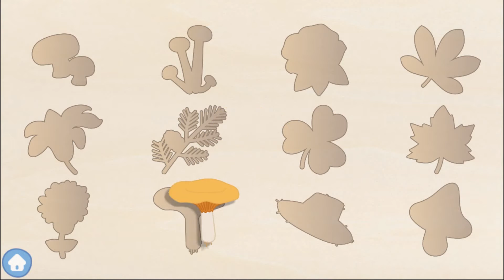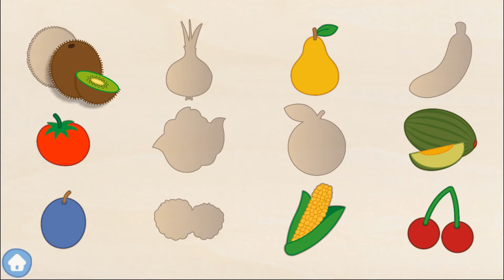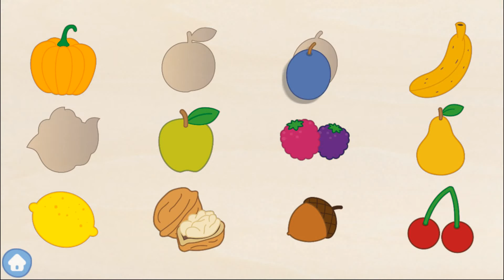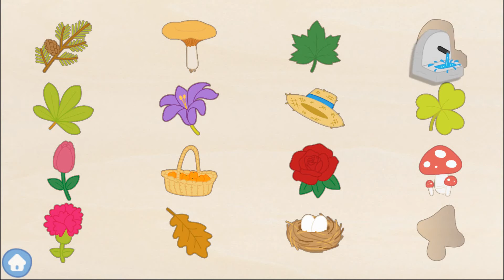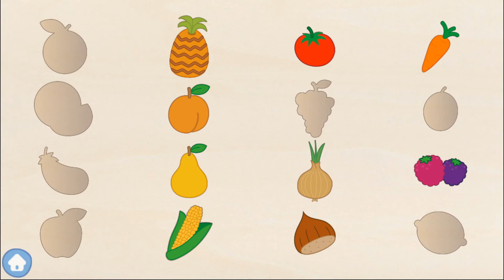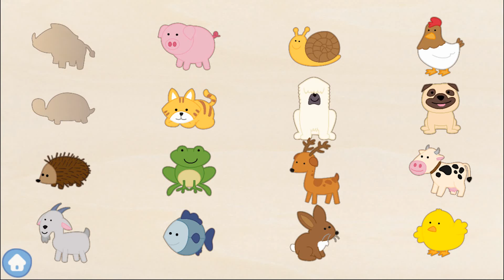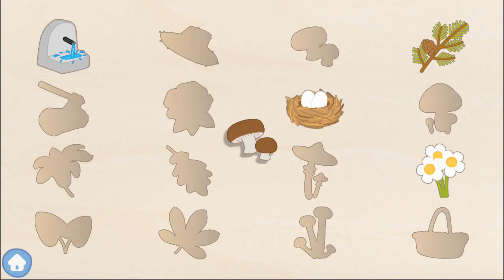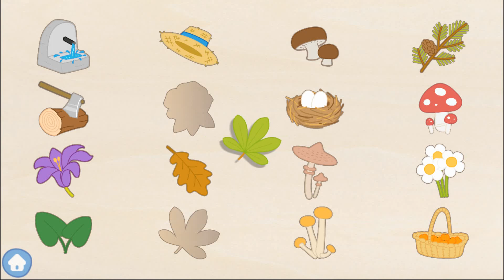Educational Kids Games - Sight | Free App Games for Kids - Part 2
Kids Play Visual Games is an app that consists of 15 educational games developed to reinforce skills of visual and spatial perception, aimed at kids of all ages.
Each of these games will help your child to process information and implement visual skills through fun eye exercises, accompanied by our raccoon pet and its animal friends, which will compliment and encourage kids every time they solve the game.
VISUAL ACUITY EDUCATIONAL GAMES
This visual stimulation at an early age acts as a reinforcement to help their cognitive development and prevent possible attention and concentration problems. Babies and children will learn to:

- Identify shapes and colors.
- Process spatial relation: orientation, size and position.
- Associate silhouettes and elements.
- Improve visual acuity searching objects.
- Develop manual dexterity and motor skills.
- Detect and classify intruders within a list of elements.
- Differentiate figures and backgrounds.
- Enhance their attention span and concentration.
- Boost observation skills and difference perception.

Kids Play Visual Games are carefully designed with a simple interface in order to make children have fun while learning with animals and kid-friendly characters.

DIFFERENT DIFFICULTY LEVELS
Our goal is that, whatever the intellectual capacity of the child may be, they can sharpen their visual acuity gradually. To do that, the game offers three difficulty levels (easy, medium and difficult), adapted to different ages and stages of development.

Easy: Ideal for beginners, especially for babies and kids at an early age.
Medium: Perfect for those children who are already familiar with the game.
Difficult: Suitable for kids who have managed to solve each game quickly and don’t need supervision of parents or teachers to solve them.

EDUJOY EDUCATIONAL GAMES
This app is part of an educational games collection created by Edujoy in order to help kids to develop new intellectual and motor skills from elements of their environment.

All our games are created by professional educators and psychologists in order to provide pedagogical content, necessary for the intellectual development of babies and children.

We love creating educational and fun games for you.